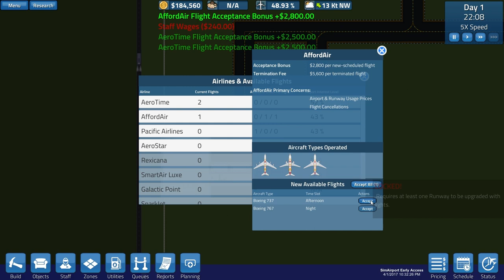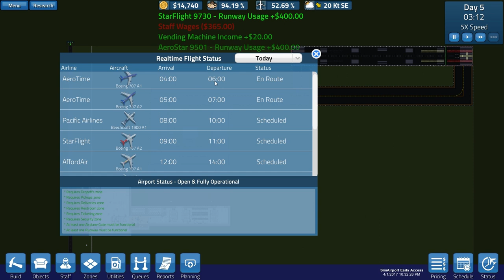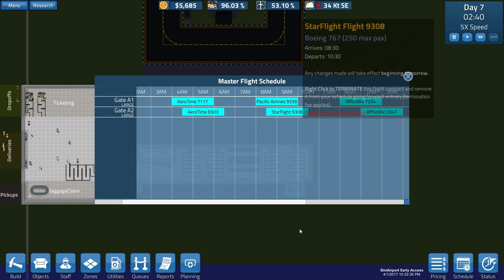SimAirport Season 2 #1 Fast Start Up Airport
A new season is here and we take everything learned (plus the save somewhat broke) so lets get things going as quickly as we can in our new SimAirport season!